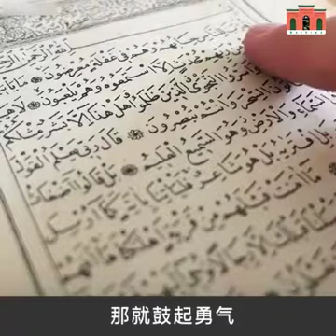一个故事 Dawateislami Chinese 达瓦特伊斯兰米 Molana Ilyas Qadri Chinese Subtitle